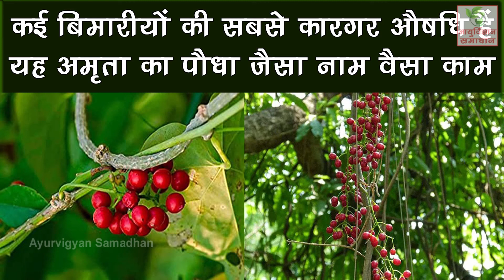कई बिमारीयों की सबसे कारगर औषधि हैं यह अमृता का पौधा जैसा नाम वैसा काम | Health Tips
The information provided in this video is intended to provide free education about certain medical conditions and certain possible treatment. It is not a substitute for examination, diagnosis, treatment, and medical care provided by a licensed and qualified health professional. If you believe you, your child or someone you know suffers from the conditions described herein, please see your health care provider immediately. Do not attempt to treat yourself, your child, or anyone else without proper medical supervision. You acknowledge and agree that our Youtube channel is not liable for any loss or damage which may be incurred by you as a result of the availability of that information provided here, or as a result of any reliance placed by you on the completeness, accuracy or existence of any information provided by our YouTube channel " Ayurvigyan Samadhan"